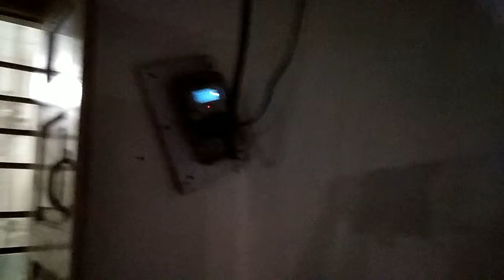7 July 2017